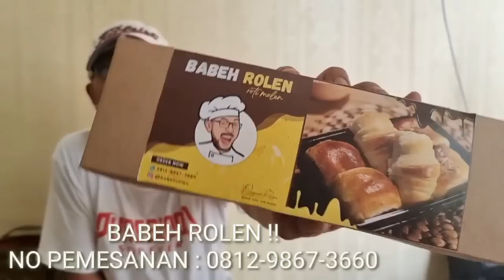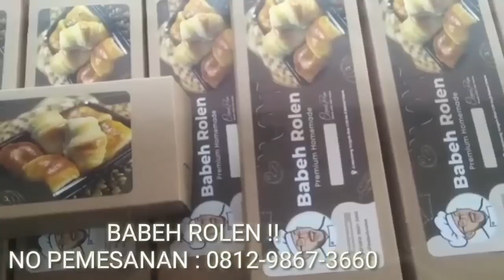ULTRA HD !! MESTINYA ISTRI SAMBO DITAHAN AJA AGAR SUPAYA SAMBO BERNYANYI MEMBONGKAR SEMUANYA !!!